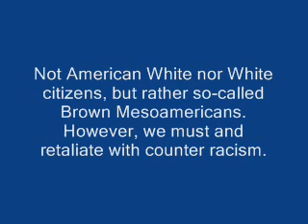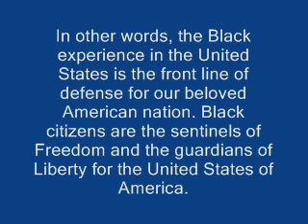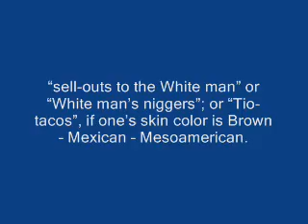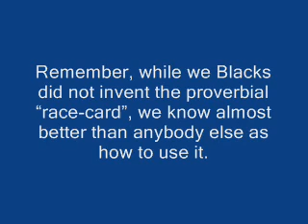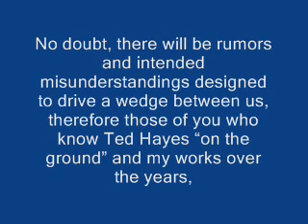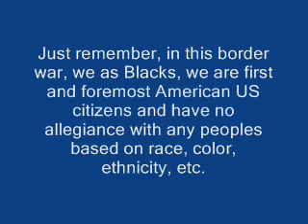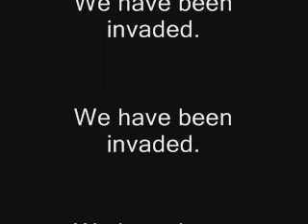Blacks Must FREE Whites from Political Correctness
Black Activist: Blacks Must free Whites from PC

Save Our State SOS